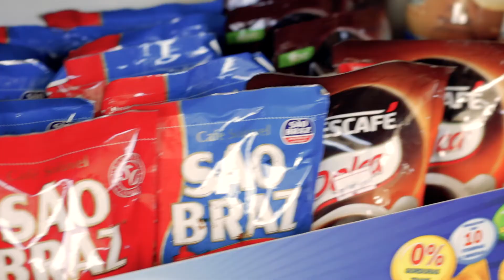RCM Conveniência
Na RCM Conveniência você encontra tudo em um só lugar. Temos água mineral, gelo, energético, refrigerante, salgados, sanduiche, pizza, sorvete, produtos de limpeza e de higiene pessoal, fazemos recarga de celular e muito mais. Aqui é muito mais conveniência para você!

LOCALIZAÇÃO:
Rua Cidade do Sol, 2167
Pitimbu, Natal/RN
Posto Pinheiro.

Avenida Ayrton Senna, 1652
Neópolis, Natal/RN
Posto Pinheiro da Ayrton Senna.

HORÁRIO DE FUNCIONAMENTO:
Semana: 06:00 às 00:00
Sábados: 06:00 às 00:00
Domingos: 07:00 às 21:00